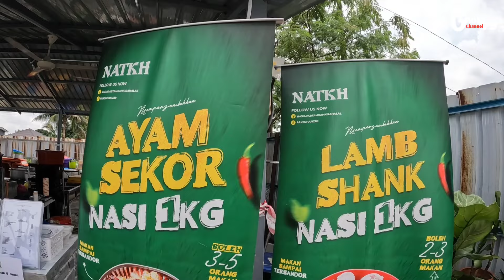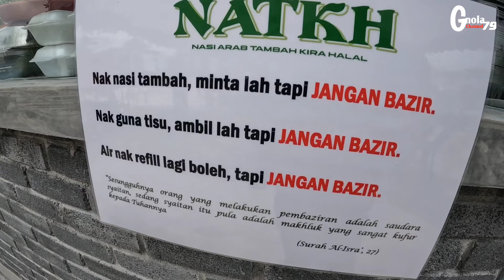NASI ARAB 1KG AYAM SEKOR PALING MURAH GILA DI MALAYSIA⁉️ NASI ARAB TAMBAH KIRA HALAL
Nasi Arab Paling Murah di Malaysia⁉️ Ayam Seekor + Nasi Penuh untuk 5 orang makan hanya RM35 🤔... Semoga murah rezeki owner.

Nasi Arab Tambah Kira Halal ni memang sedap. Aroma nasinya makan gitu saja pun dah lazat apatah lagi perapan ayamnya. Memang kena betul dengan selera kami sekeluarga 😋

📍NASI ARAB TAMBAH KIRA HALAL
10127, 13, Jln Klang Batu, Kampung Tengah, 47100 Puchong, Selangor